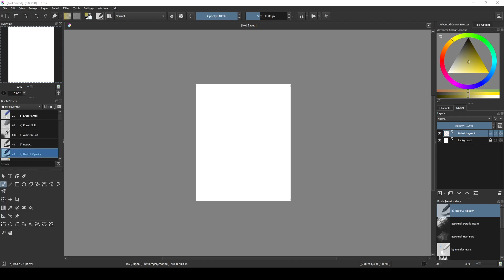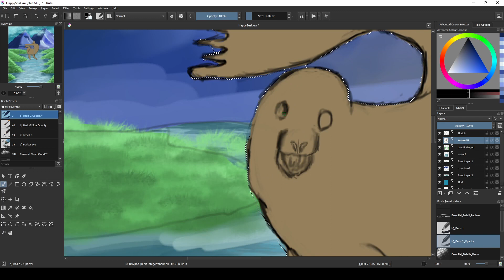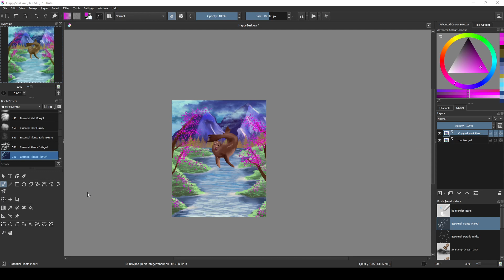Happy Seal Speedpaint | Krita Illustration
In this artwork I painted a happy seal. Just working on my animals. The software I used was Krita.

I decided to share my process of my paintings with speedpaint process. I practice everyday to improve my art skills. Drawing animals illustrations, sometimes fantasy and landscapes. Showing my digital art process and sharing my journey that is what this channel is about. I like painting fur, that is where I started. In future I will still be sharing my speeddraws/speedpaintings and maybe some tutorials on how I work :)

I think it is essential that you practice everyday to get better at painting to improve your art. Especially when you are starting out, when you are a beginner.

I'm using:
Huion drawing tablet Inspiroy H950P